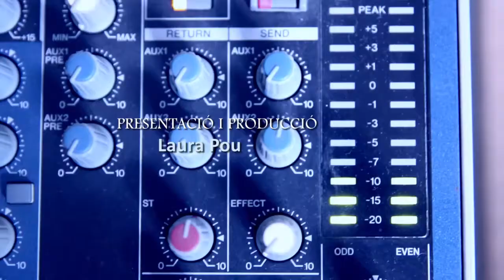L’escriptor Xavier B Fernández presenta ‘Los archivos de Van Helsing’